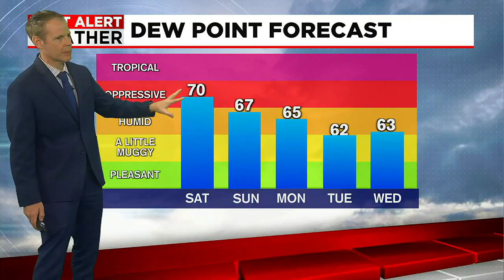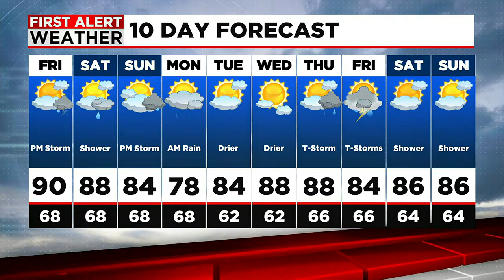Dan's Friday Morning Forecast